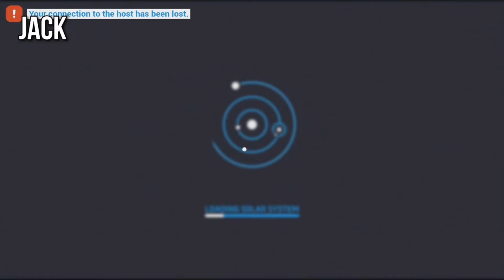Astroneer | Live Gameplay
Join Ryan, Gavin, Lindsay and Jack as they explore outerspace in Astroneer!